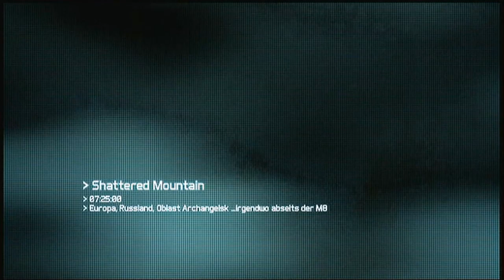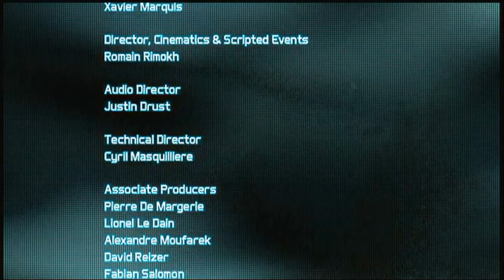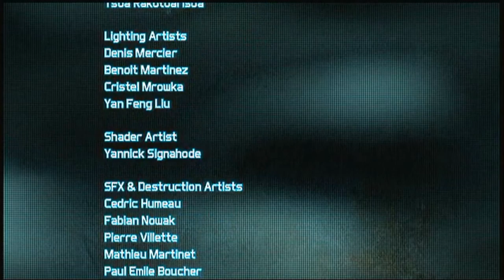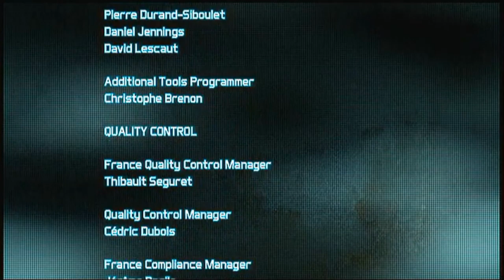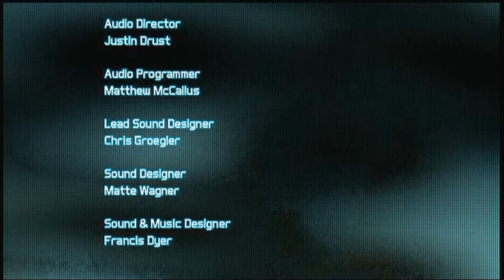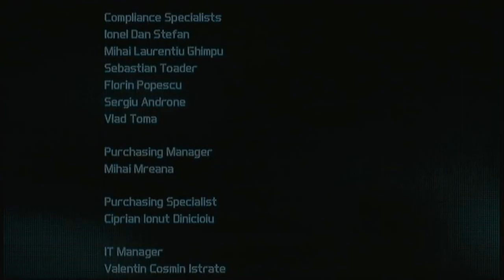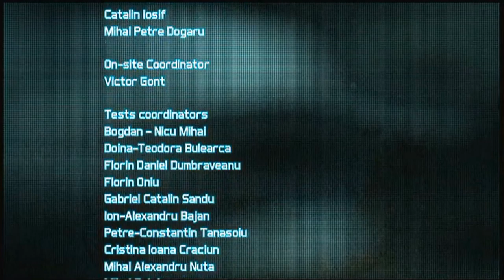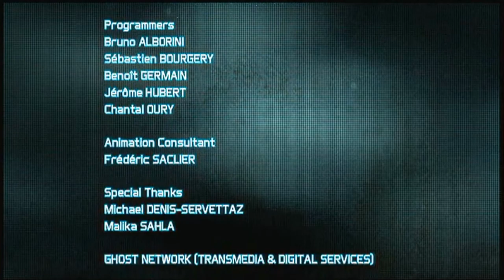Let's Play Ghost Recon: Future Soilder [HD+] #044 - Last Man Standing